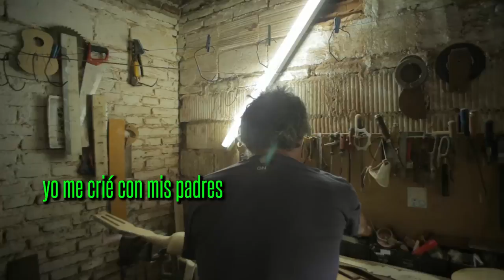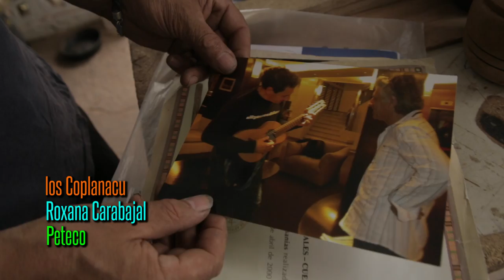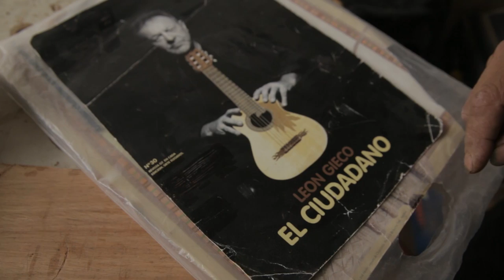Pequeñas Cosas - Homero Zambrano, lutier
Homero Zambrano transforma la madera en música desde los 12 años con su spauser. En Córdoba hizo instrumentos para León Gieco, Caetano Veloso, Gustavo Cordera, Ricardo Mollo y muchos otros, famosos o no. Conocé la pequeña cosa que lo hizo un lutier inigualable. ¡Dale play!